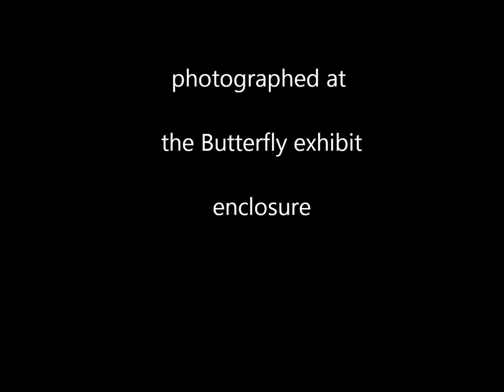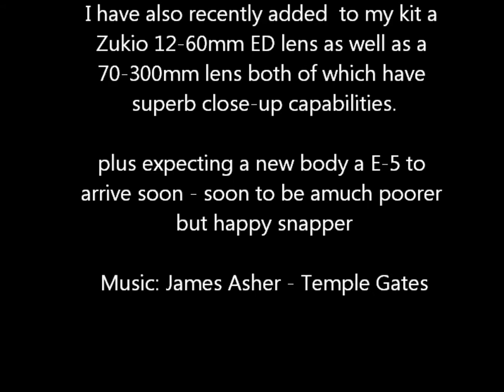Close-up photographs of Tropical Butterflies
The results of two trips I have made to photograph the Tropical Butterflies at the Dunedin museum in New Zealand.

On each trip I have learned how to better capture their beauty and detail.

The first visit I used the standard kit lens but on the next visit I had added the rather amazing Olympus Zukio 35mm macro lens.

I feel I have much room for improvement and have refined my equipment and techniques so will soon try again.
Mission is to capture just their "heads and shoulders", extreme close-up and to improve my sharpness but focusing that close creates demands. I have improved my flash, an Olympus FL-50R, by adding an Impact brand small soft-box which gives excellent results - so much simpler than my previous methods.

Additional note: I am planning one of these days to make a video of the various light, bellows & bracket setup/designs I have fabricated over the years so others maybe able to get some ideas from them as I have from others plus some thoughts on my "dream" set-up.
So keep an eye out - progress hasn't been rapid so far.